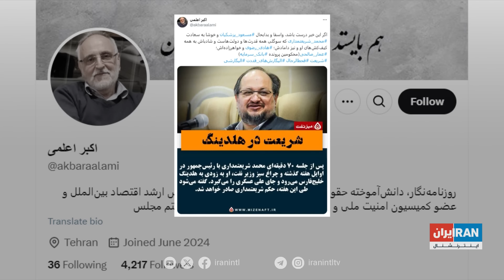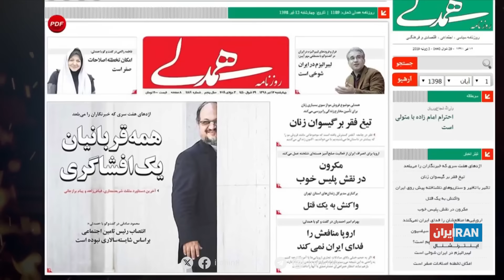گزارش روز با مجتبا پورمحسن: گوشت در دست گربه‌؛ معتمد خامنه‌ای مدیرعامل هلدینگ خلیج فارس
در این قسمت از برنامه، مجتبا پورمحسن در گزارش روزش، به واگذاری مدیریت هلدینگ پتروشیمی خلیج فارس به محمد شریعتمداری می‌پردازد و محسن سازگارا، فعال و تحلیلگر سیاسی، سوابق او را بررسی می‌‌کند.